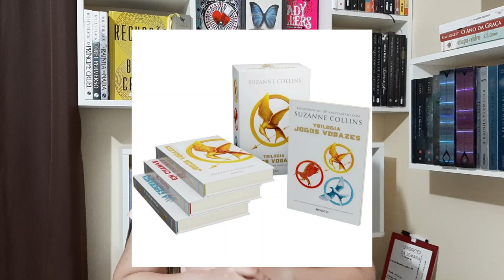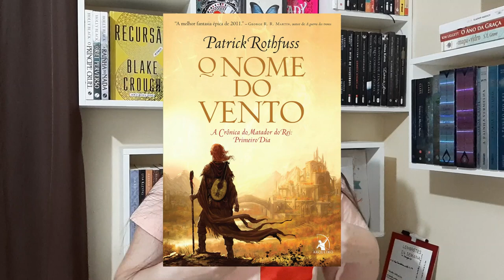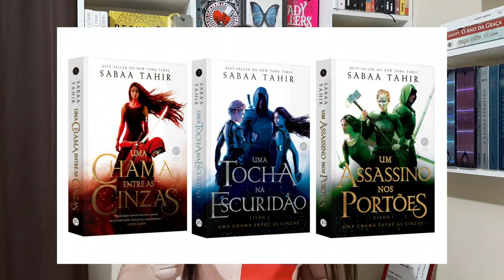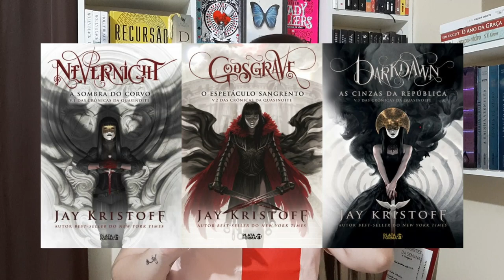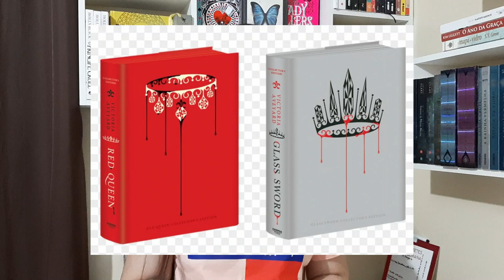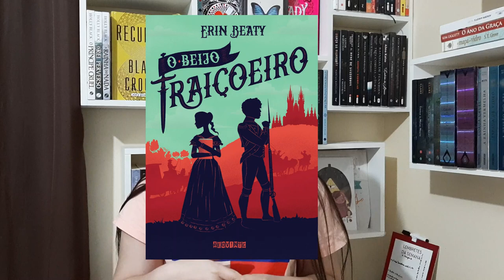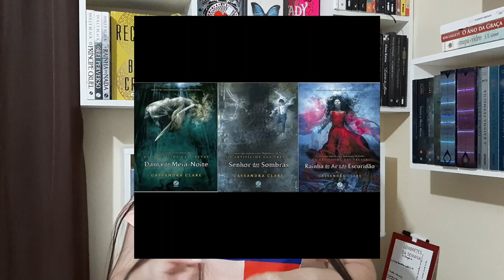Lista de desejados para 2021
♥Nesse vídeo eu venho trazendo minha lista de desejos para 2021. Sendo a maior parte livros que desejo adquirir esse ano. Espero que gostem.♥
♥Não esqueçam de avaliar o vídeo com o "gostei", de se inscrever no canal para acompanhar os outros vídeos e ativar o sininho para o YouTube te notificar quando sair vídeo novo. Vídeo novo toda sexta.♥

♥Minha lista de desejados da Amazon

♥Link para compra dos itens mencionados:
♥Os Rokesbys
♥Heart Bones (Inglês)
♥O nome do vento (A Crônica do Matador do Rei – Livro 1)
♥Trilogia O Ceifador
♥Flores Para Algernon
♥Série Uma chama entre as cinzas
♥Trilogia Nevernight
♥Bruxa Akata
♥Matéria Escura
♥A garota que bebeu a lua
♥As dez mil portas
♥Trilogia Caraval
♥Corte de espinhos e rosas edição de colecionador (Inglês)
♥Rainha vermelha edição de colecionador (Inglês)
♥Medicina macabra
♥Trilogia O beijo traiçoeiro
♥Vilão (Vol. 1)
♥Vingança (Vol. 2)
♥Saga Os Instrumentos Mortais
♥Trilogia As Peças Infernais
♥Os pergaminhos vermelhos da magia (Vol. 1 As Maldições Ancestrais)
♥Trilogia Os Artifícios das Trevas
♥Cassandra Clare livros
♥Os sete maridos de Evelyn Hugo
♥Daisy Jones and The Six
♥Taylor Jenkins Reid livros
♥Dispositivos Kindle